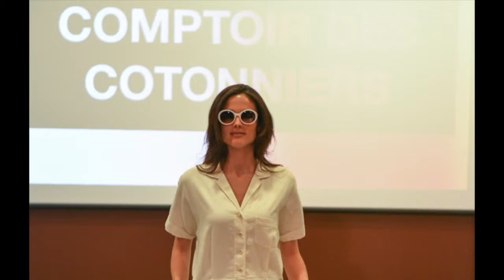Comptoir des Cotonniers 2019